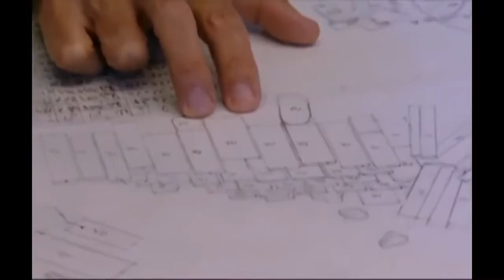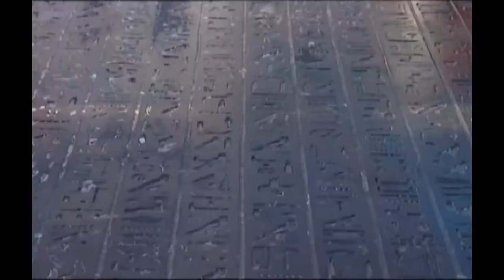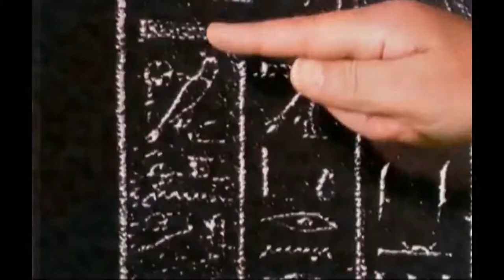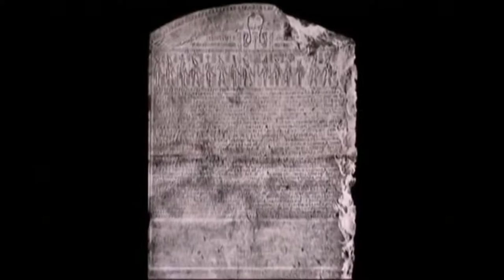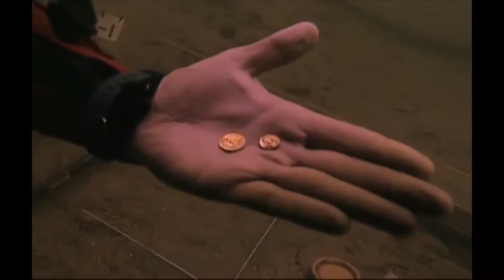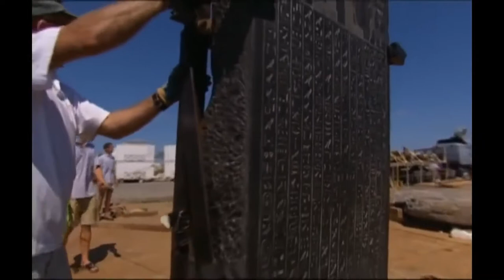DOCUMENTALES - EGIPTO GRECIA Y ROMA ESPAÑOL HD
bienvenidos al canal aqui encontraras todo tipo de documentales de historia. animales ciencia.naturaleza. asesinos en serie.